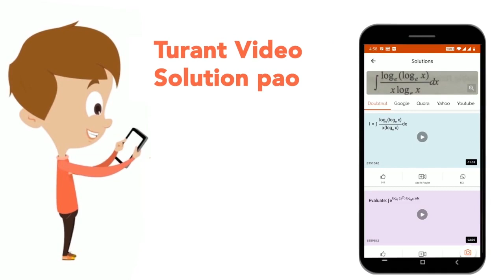Prove that r_(1)^(2)+r_(2)^(2) +r_(3)^(3) +r^(2) =16R^(2) -a^(2) -b^(2) -c^(2). where r= in radi...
Prove that r_(1)^(2)+r_(2)^(2) +r_(3)^(3) +r^(2) =16R^(2) -a^(2) -b^(2) -c^(2). where r= in radius, R = circumradius,, r_(1), r_(2), r_(3) are ex-radii.
Class: 12
Subject: MATHS
Chapter: PROPERTIES AND SOLUTION OF TRIANGLES
Board:IIT JEE

👉 Have Any Query? Ask Us.